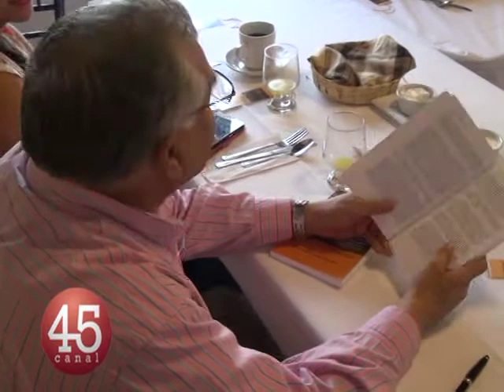Presentan libro sobre la historia del Soconusco.